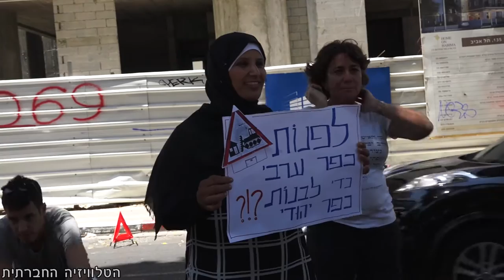תמר זנדברג לתושבי אום אל-חיראן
תמר זנדברג במפגש עם תושבי אום אל חיראן הבדואים,  בשדרות רוטשילד בתל אביב (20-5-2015): "אנחנו נדרוש תכנון תוכנית מתאר לאום אל-חיראן, שתוכל להבטיח את כל מה שישוב צריך לספק לתושבים שלו. זה כל כך מובן מאליו שזה מדהים שצריך להיאבק על זה... דווקא מהממשלה הימנית ביותר שמדינת ישראל ראתה, יש לנו את התביעה הזאת, למימוש הזכות הבסיסית הזו".